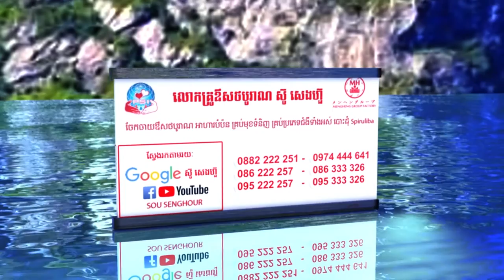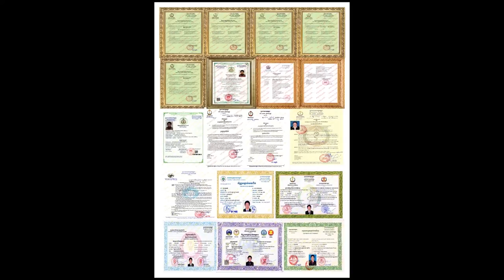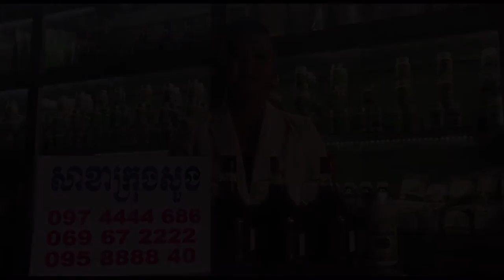80 has bontop drone សាខា សរុប វែង លោកគ្រូឱសថបូរាណ ស៊ូ សេងហ៊ួ ថ្នាំខ្មែរ អាហារបំប៉ន គ្រប់មុខបោះដុំ sp